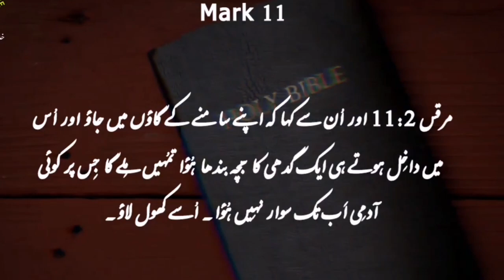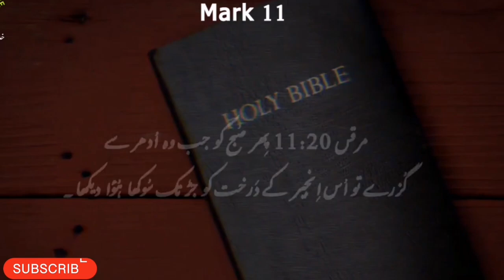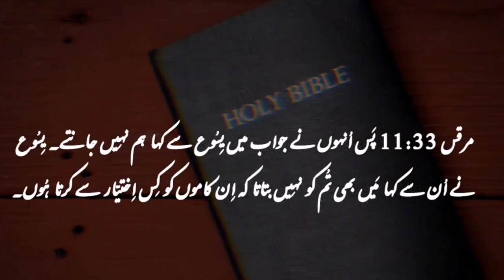Mark Chapter 11 |Khuda Ka kalaam|Khuda ki Azeem Batya|Bible Study in Urdu|Online Reading Bible Study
Mark 11 Palm Sunday

Mark Chapter 11 description

Mark Chapter 11 in the Bible describes Jesus' entry into Jerusalem, often referred to as Palm Sunday. In this chapter:

Jesus sends his disciples to find a colt for him to ride into Jerusalem.
He enters the city, and people spread their cloaks and palm branches on the road, shouting "Hosanna!" as they welcome him.
Jesus curses a fig tree that has no fruit, symbolizing a lesson about faith.
He enters the temple, overturns the tables of the money changers, and cleanses the temple, expressing his displeasure at its misuse.
Jesus' authority is questioned by religious leaders, and he responds with a question about John the Baptist.
The chapter ends with Jesus teaching about the power of faith and the importance of forgiveness.
This chapter sets the stage for the events leading up to Jesus' crucifixion and his teachings in Jerusalem.